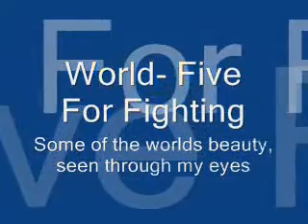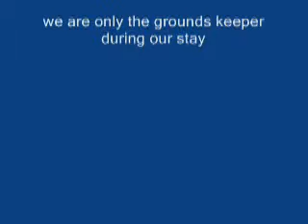World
a video I made for my sister